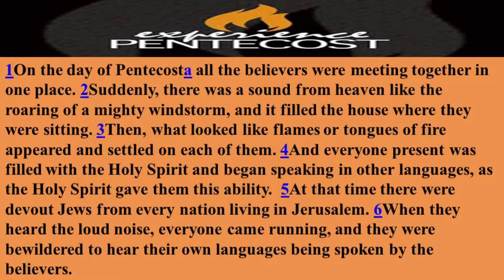The True Pentecost Experience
Sermon preached from Wesley AME Zion Church.